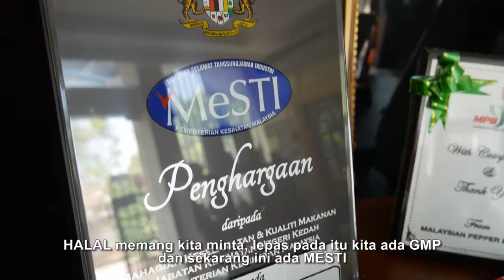Zuzafood Industries - Usahawan Bimbingan MARDI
MARDI mengambil kesempatan menemuramah Pengarah Urusan - Onlyone Zuza Food Industries Sdn. Bhd, antara usahawan bimbingan MARDI yang berjaya. Rakaman video dibuat pada Mei 2016 di Napoh, Kedah